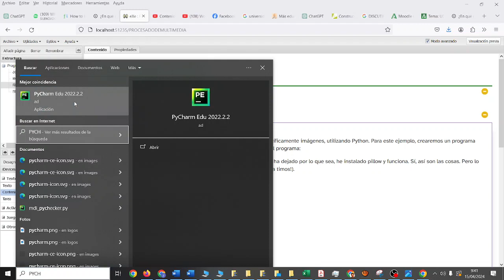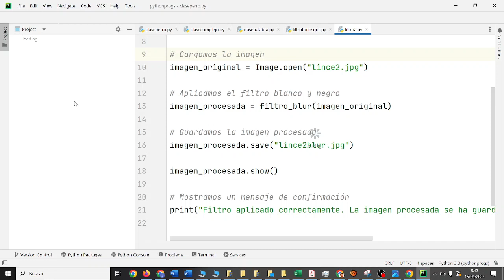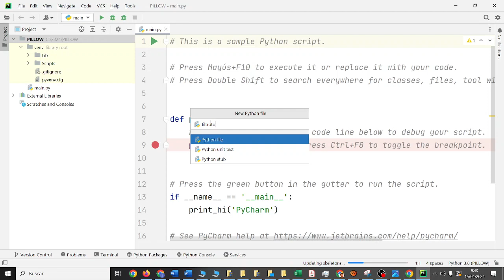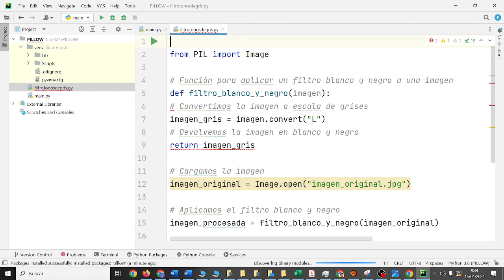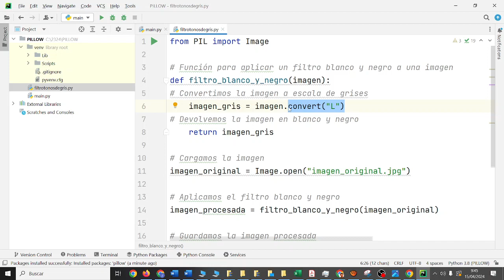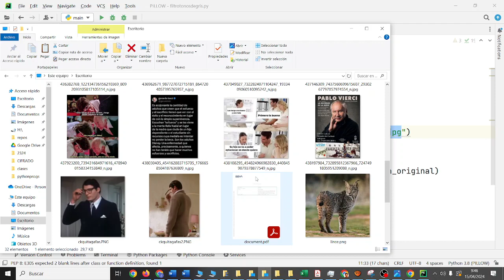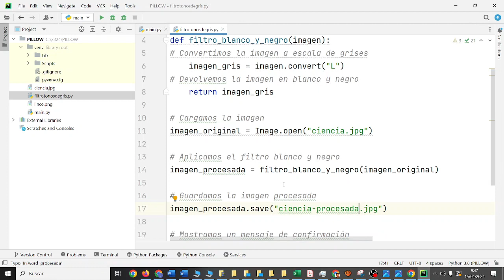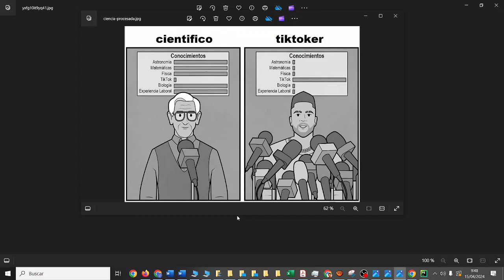Imagen a tonos de gris en Python Clase Procesamiento de datos multimedia IES Monterroso